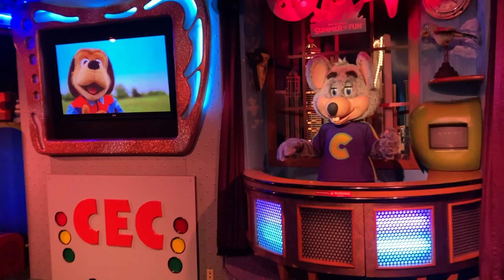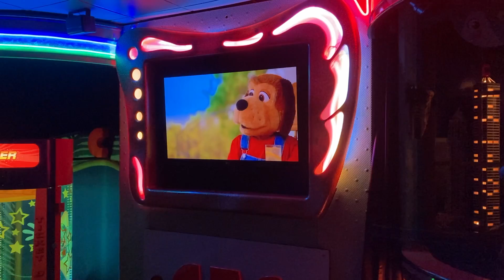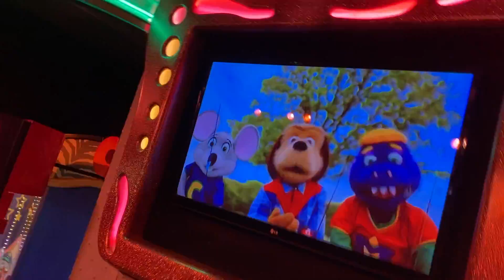Dog Days of Summer (2022) West Orlando Chuck E. Cheese's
Summer of Fun 2022 Show